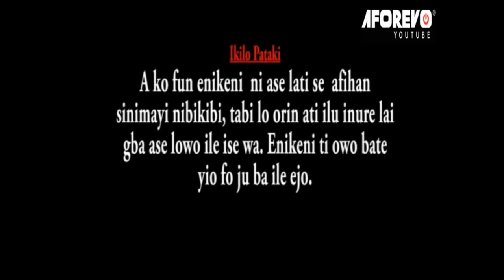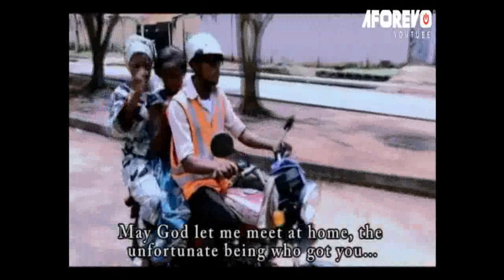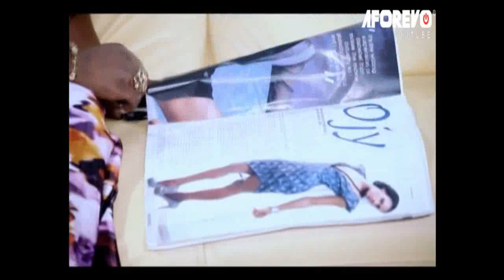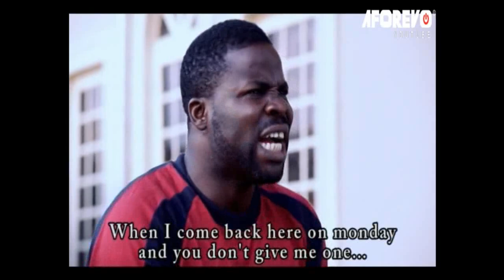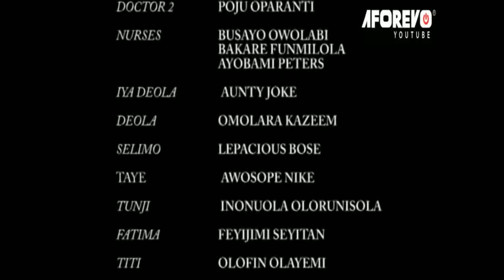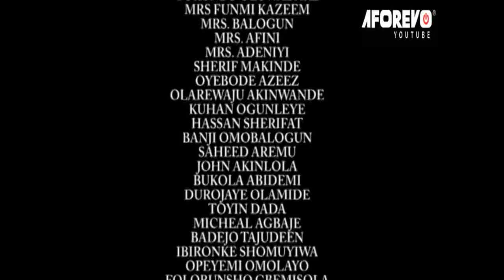Omo Elewon - A Nigerian Yoruba Movie Starring Olaniyi Afonja 'Sanyeri | Mercy Aigbe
An Interesting Nollywood Trending Yoruba Movie starring Akin Lewis, Ayo Adesanya, Mercy Aigbe, Olaniyi Afonja.